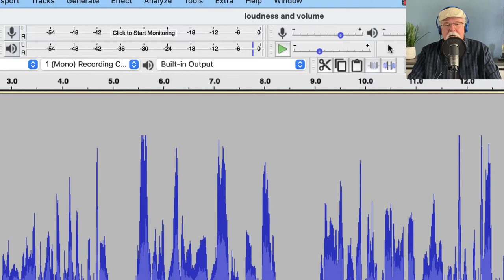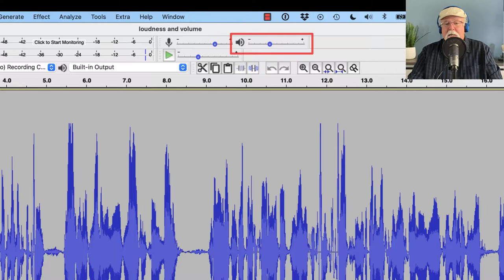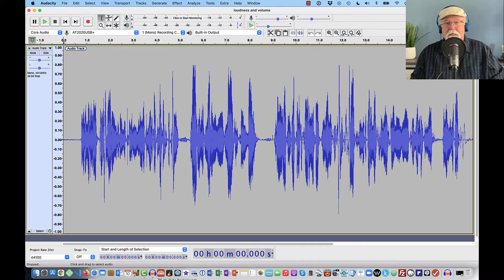What's the Difference Between Loudness and Volume?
In the last video I talked briefly about the difference between loudness and the amplify effect in Audacity. Let's put another piece of the puzzle together by talking about the difference between loudness and volume. I talked about this in a previous video but the question comes up a lot so I want to address it again, emphasizing that loudness is a component of the waveform. These are not the same thing. Loudness is embedded in the waveform and volume is not. Let's talk about it.

You'll find my course, Audacity Bootcamp: Beginner to Advanced, which consists of 6+ hours of on-demand videos by visiting